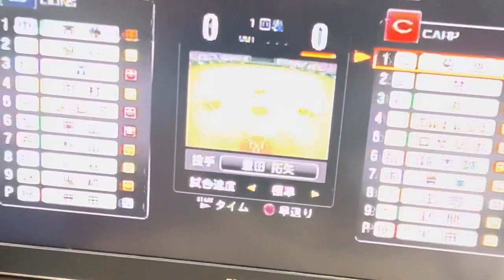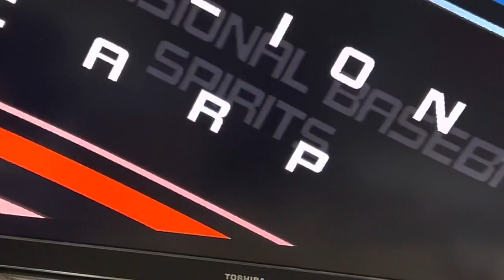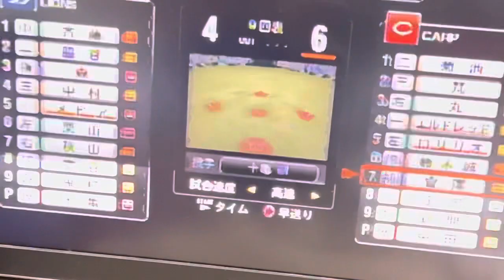広島東洋カープ🆚西武 セパ交流戦